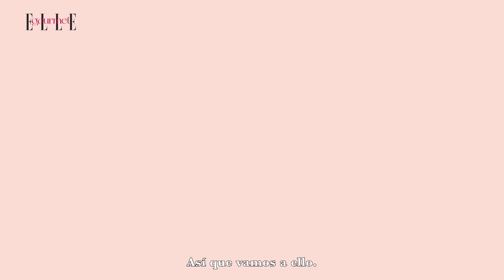Los desayunos con los que se cuida Vanesa Lorenzo: aguacate, kéfir y caldo | Elle Gourmet España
Una simple tostada puede convertirse en una joya nutricional si añadimos aguacate y gomasio. Esa es la filosofía que sigue Vanesa Lorenzo en sus desayunos: combinaciones sencillas, con ingredientes de primera y muchos beneficios para la salud.

Un buen desayuno comienza con unos ingredientes de calidad y eso se nota, por ejemplo, en la elección del pan. Vanesa apuesta por pan de masa madre con alta fermentación ya que, como nos adelanta, se digiere mejor. También es muy fan del kéfir –las bacterias van genial para la microbiota– y lo combina con frambuesas, por su bajo índice glucémico.